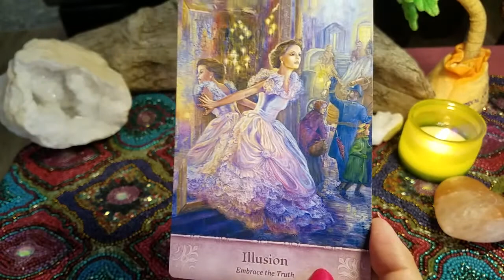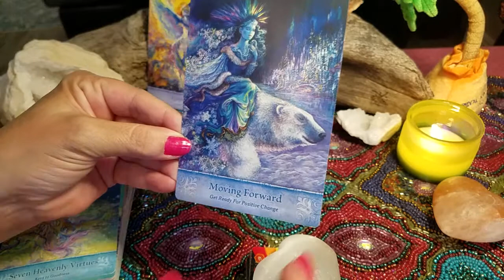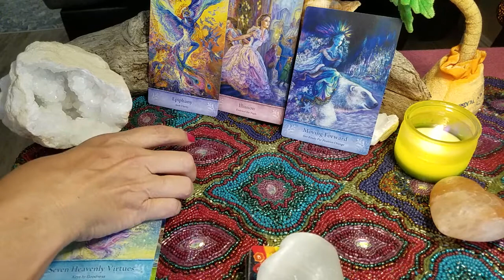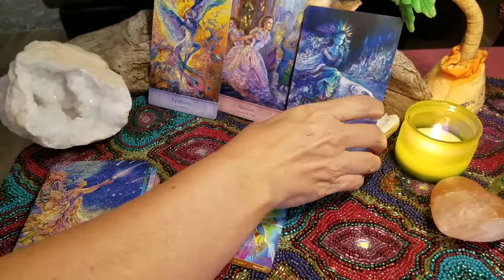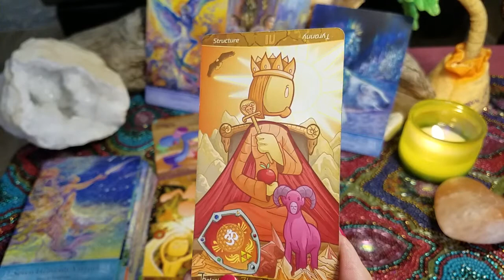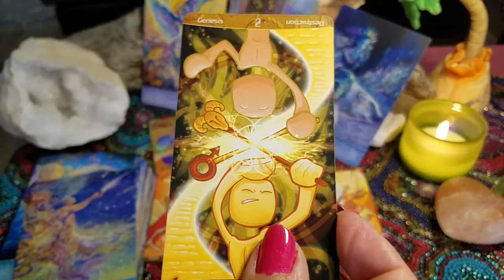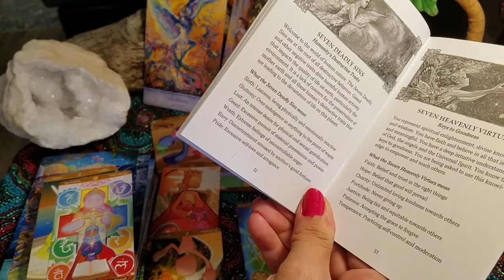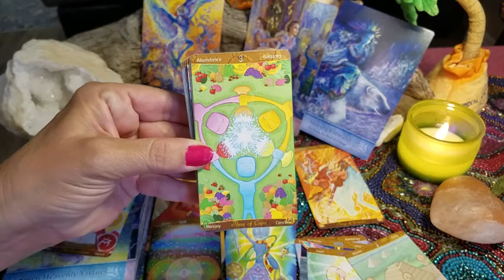Sagittarius🌹Releasing illusions and tapping into the highest parts of yourself🌹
Sagittarius Timeless intuitive tarot reading Gratitude and Love gifts gratefully received at: 💝